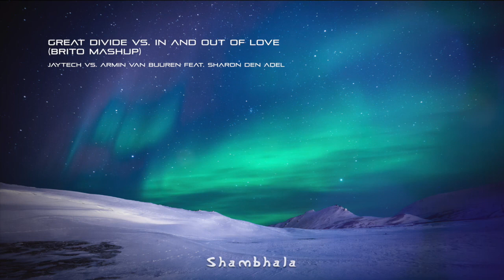Armin van Buuren Vs. Jaytech - Great Divide Vs. In And Out Of Love (BRITO Mashup) (Free Download)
An amazing mashup between 2 emblematics tracks:

Armin van Buuren Feat. Sharon den Adel - In And Out Of Love
Jaytech - Great Divide